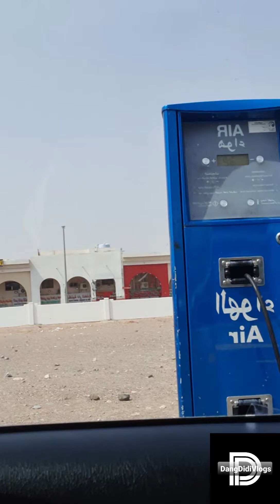Nagpachek-up | Nagtambay| Nagchika| Buhay UAE| Vlog#8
Went for my check-up post booster dose. Inenjoy ang time na makalabas papuntang Abu Dhabi. Ratsada si Dang kahit galing work 😁. Nagkwento kung paano nakapunta ng UAE.